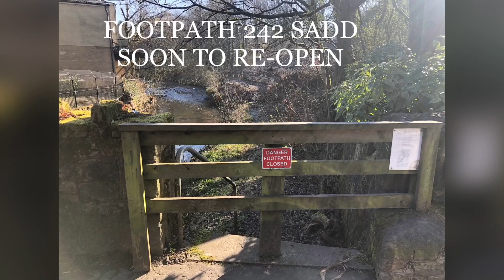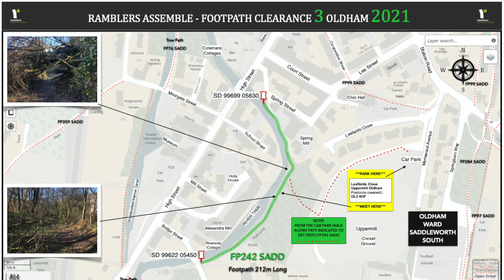RAMBLERS OLDHAM 3RD FOOTPATH CLEARANCE 2021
Footpath 242 Saddleworth
Uppermill
Currently closed but thankfully thanks to Philip Broughton it may be soon reopened for the public to walk again.

Ramblers Oldham are scheduled to clear the footpath ready for use again on 20th April 2021.

Inspected Thursday 16/01/2020 and again today 12/04/2021 - I inspected SADD FP242 in detail, gaining access from another footpath leading down to FP242 (which is not closed off) from Uppermill Cricket Club car park.
I have taken detailed photographs. (See video)
This is a very beautiful footpath along the River Tame away from traffic and is part of a riverside walk that takes you into Uppermill or in the other direction to Greenfield and beyond.

FP242 Saddleworth is almost ready to reopen

FP242 SADDLEWORTH UPPERMILL IS READY TO REOPEN

KentheWalker

MYWALKINGMOVIES
MyWalkingMovies©️KentheWalker 2021
Exploring footpaths here there everywhere.